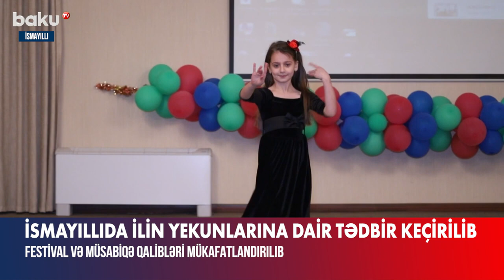İcra başçısı şəhid ailələri ilə görüşdü | İsmayıllıda yekun tədbir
İsmayıllı Rayon İcra Hakimiyyəti Kanalında yayımlanan videoların digər kanallarda yayımlanması qadağandır.